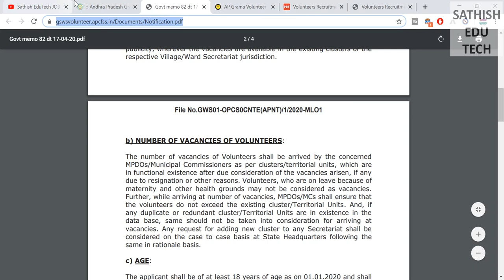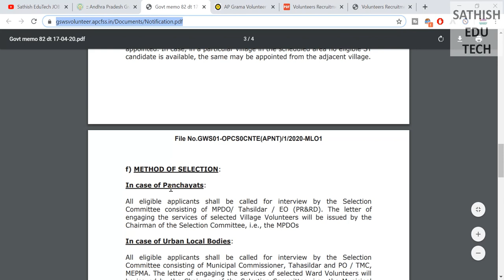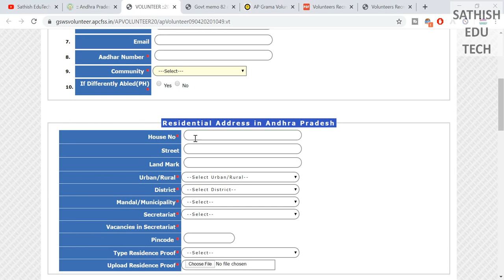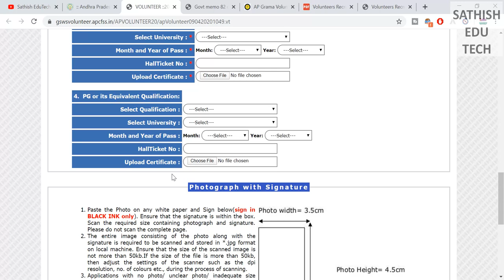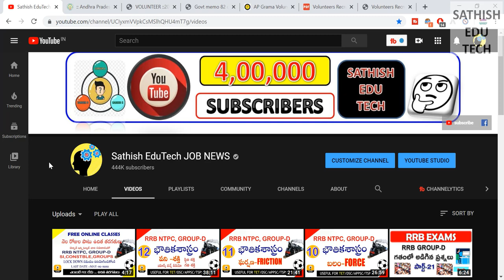గ్రామ/వార్డు వాలంటీర్ Phase 3 Notification||apply process,age limit, in telugu |Sathish edutech